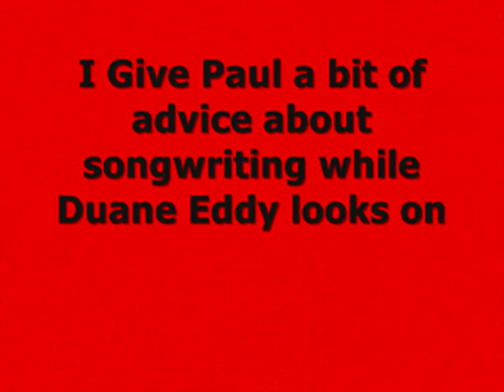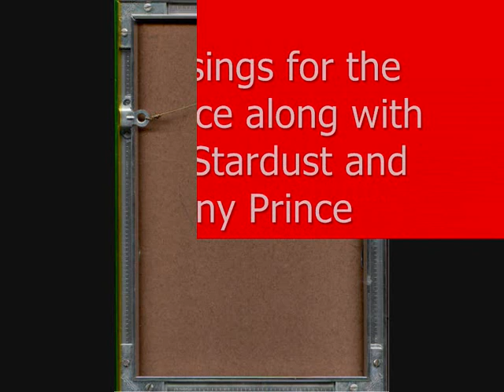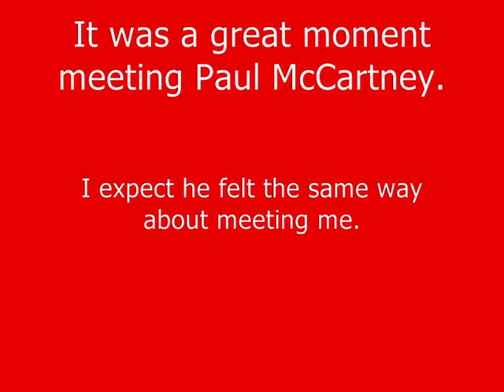Paul McCartney's Buddy Holly Song Contest - "No More Tears" - Paul Griggs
Now available as a download from iTubes or Amazon. Paul McCartney's Buddy Holly Song Contest, held at The Dolphin Brasserie in Belgravia 7th September 1987. No More Tears by Paul Griggs won a runners up prize. It was attended by Paul & Linda McCartney, Twiggy, Ruby Wax, Peter Waterman, Mike Batt and Mike Rutherford. At one point Paul got up and sang with Mike Berry's band accompanied by Tony Prince and Alvin Stardust.